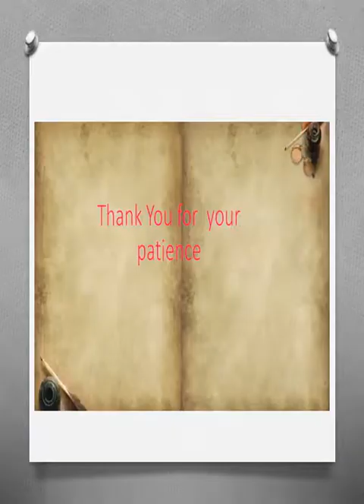Mass Transfer Operations Sheet No.2 Part .2 By: Dr. Amer Aziz